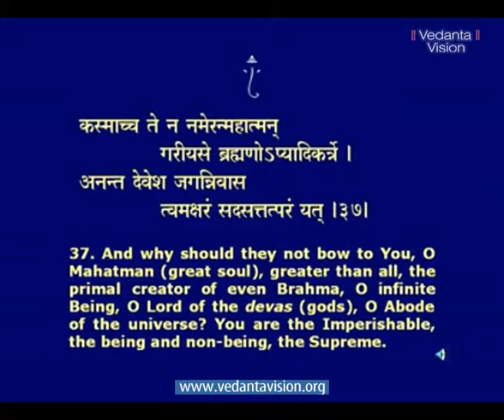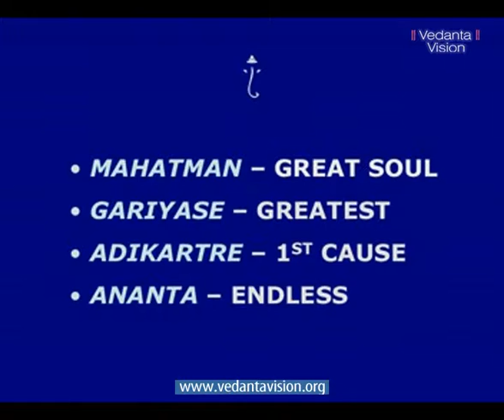Bhagavad Gita CH 11 Universal Form Part 4 04